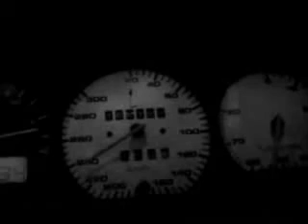DEFLATES 12 Edison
sweet walking araunf nice emocions lets ride the car thinking